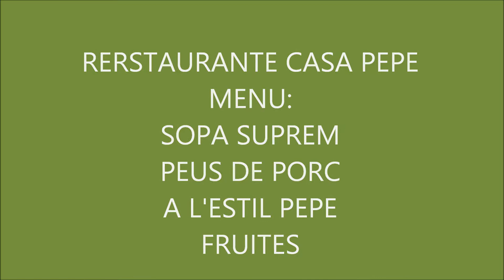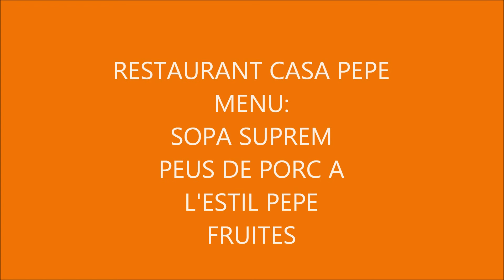RESTAURANT CASA PEPE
VIDEO DINAR AMB SOPA, PEUS DE PORC I FRUITA